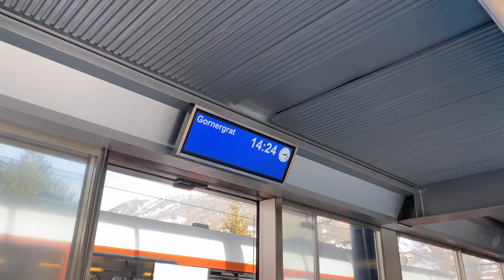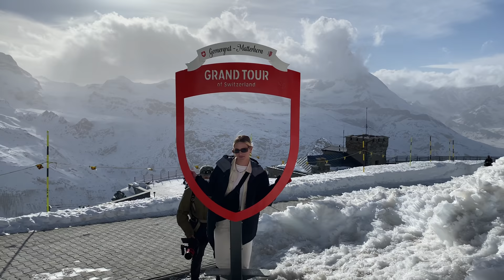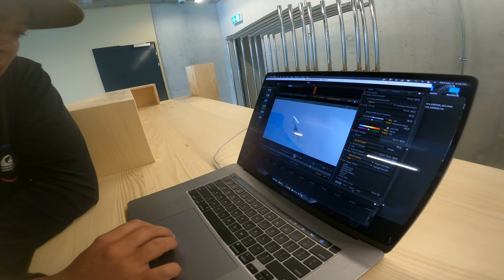SURFING IN SWITZERLAND?! PART 2! | Travel Vlog + Huge Airs at Alaia Bay's Wave Garden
In Part 2 of the Switzerland VLOG, Zeke gets comfortable in the wave pool and throws up some huge airs as he tests out waves to perfect the newest Wave Garden located in Sion, Switzerland at Alaia Bay with Quiksilver. He takes you guys with him for sight seeing adventures to Zermatt and the Matterhorn. (PART 2 OF 3)

ZEKE LAU UNLEASHED: a raw and authentic vlog series showcasing Zeke’s life as a professional surfer; giving you guys an inside look at surfing around the world, his training & recovery, and what he does to get his adrenaline pumping.